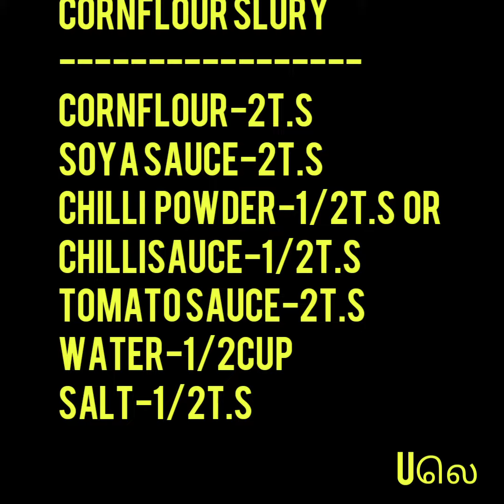Mushroom Manchurian # Cooking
Tasty Side Dish , slight Variation instead of  Chilli Paste  added Chilli Powder , even though tastes Veryyyy Nice Try this.